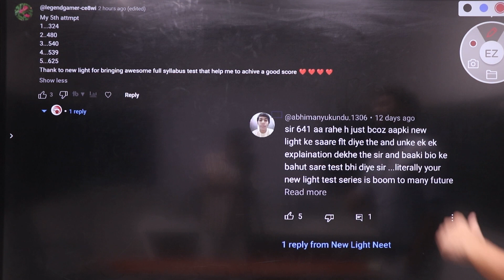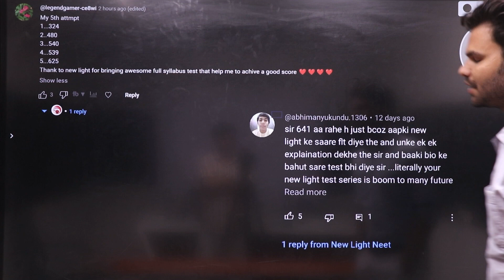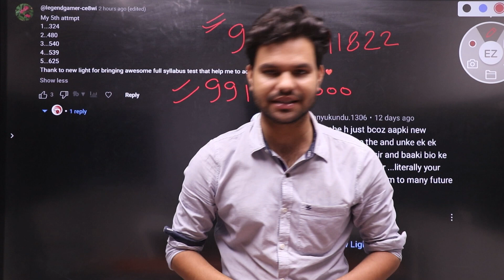Thank You... मेरे प्यारे बच्चों for your POSITIVE Comments | Dr. S.P. SINGH SIR | NEW LIGHT